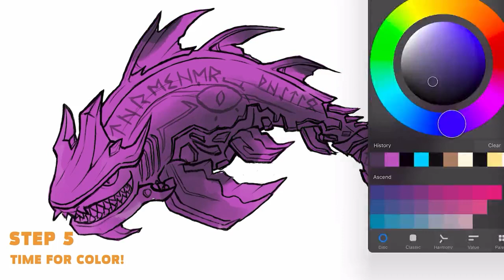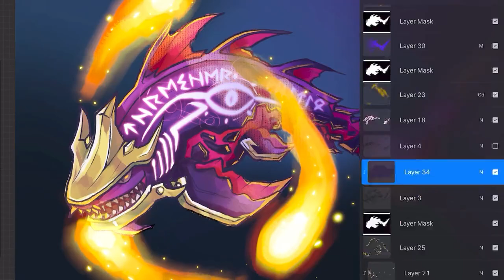HOW TO DRAW ABYSSAL SHARK | Hungry Shark World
Break out your pencils and colouring pens and get creative with our guide to drawing the HungrySharks​. In this video we will show you how draw Abyssal Shark!

- If some videos have no sound because from the original source there is no sound